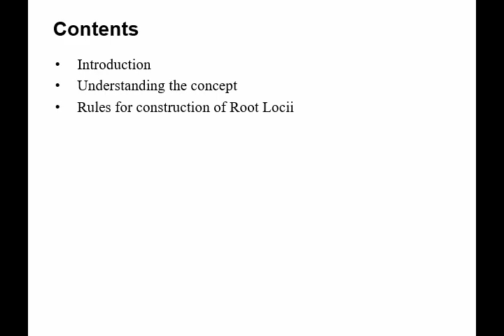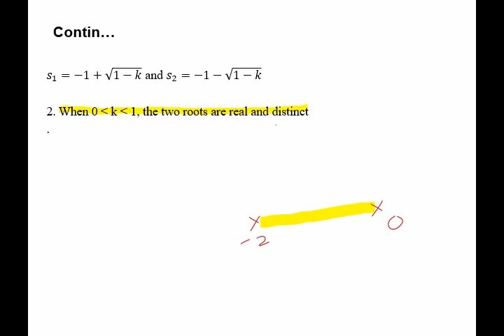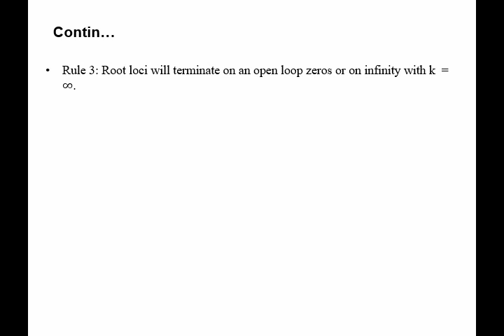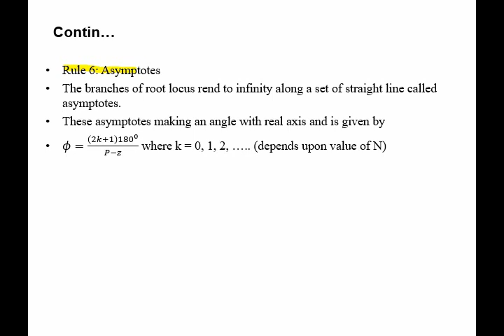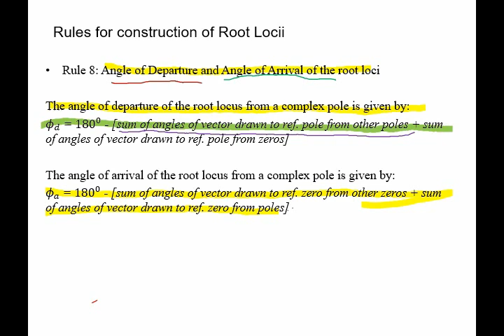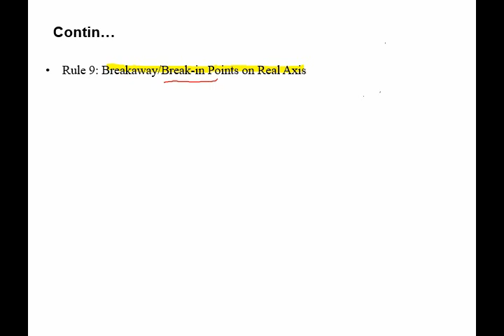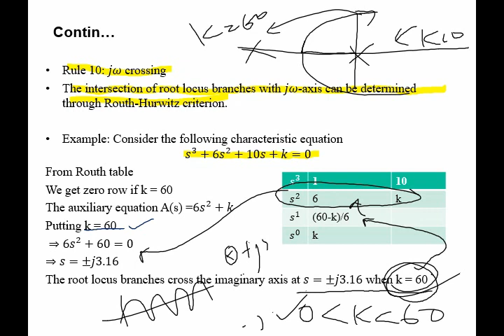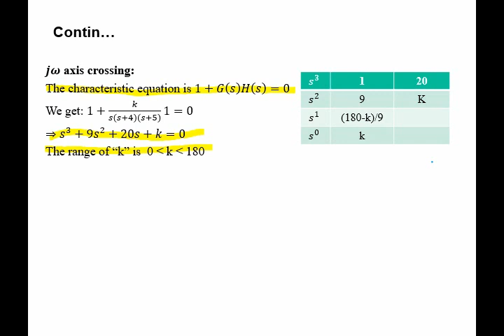How to Sketch Root Locus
The root locus of a feedback system is the graphical representation in the complex s-plane of the possible locations of its closed-loop poles for varying values of a certain system parameter. The points that are part of the root locus satisfy the angle condition. The value of the parameter for a certain point of the root locus can be obtained using the magnitude condition.

In addition to determining the stability of the system, the root locus can be used to design the damping ratio (ζ) and natural frequency (ωn) of a feedback system. Lines of constant damping ratio can be drawn radially from the origin and lines of constant natural frequency can be drawn as arccosine whose center points coincide with the origin. By selecting a point along the root locus that coincides with a desired damping ratio and natural frequency, a gain K can be calculated and implemented in the controller. More elaborate techniques of controller design using the root locus are available in most control textbooks: for instance, lag, lead, PI, PD and PID controllers can be designed approximately with this technique.

The definition of the damping ratio and natural frequency presumes that the overall feedback system is well approximated by a second order system; i.e. the system has a dominant pair of poles. This is often not the case, so it is good practice to simulate the final design to check if the project goals are satisfied.